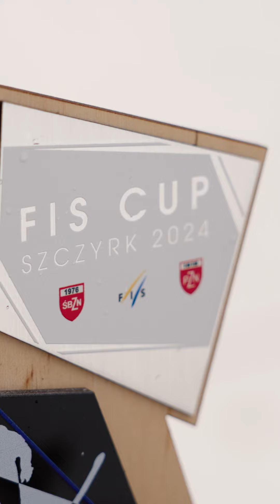PZN - FIS Cup Szczyrk - Dzień 2